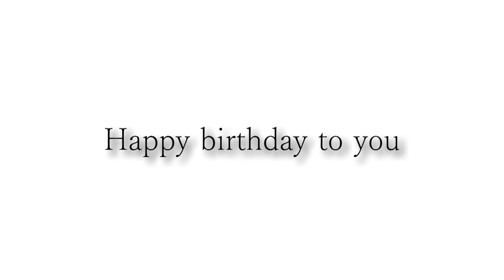都倉さんお誕生日おめでとうございます「プラグレス」395hz